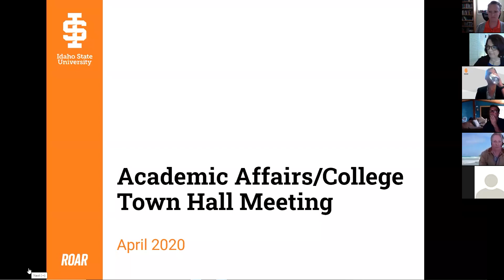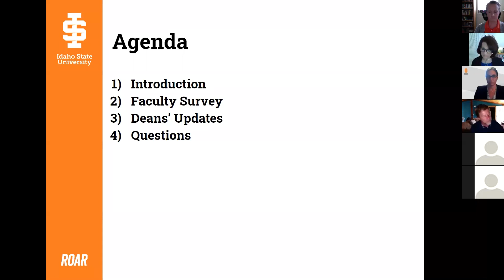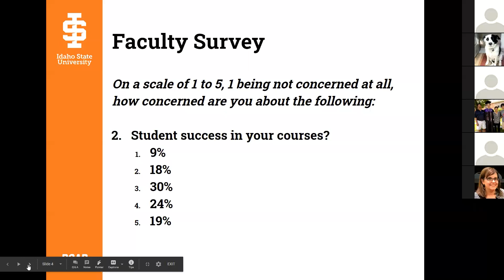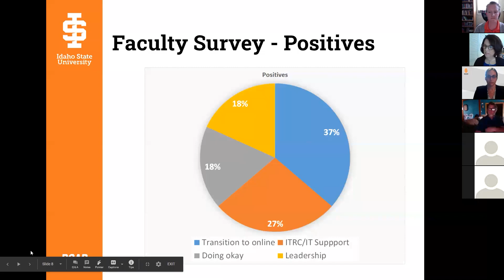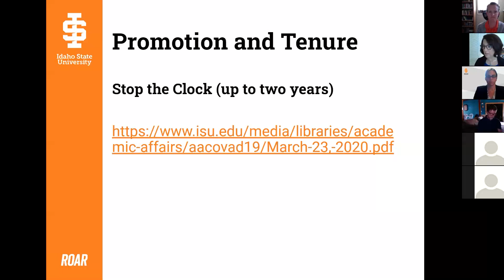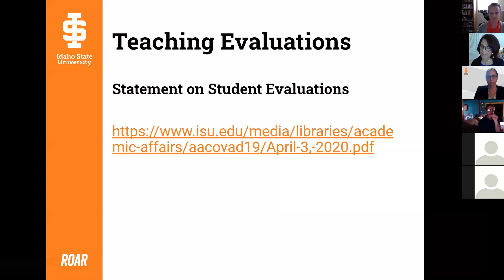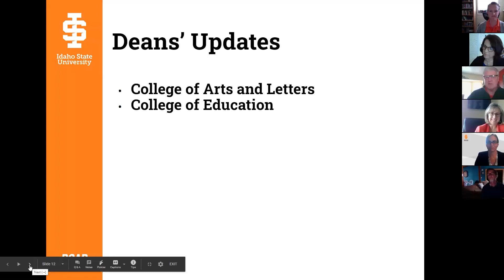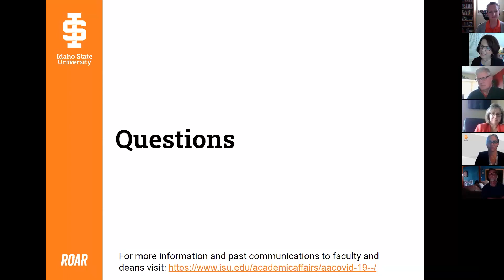Academic Affairs: College of Arts and Letters and College of Education Virtual Town Hall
Academic Affairs: College of Arts and Letters and College of Education at Idaho State University.